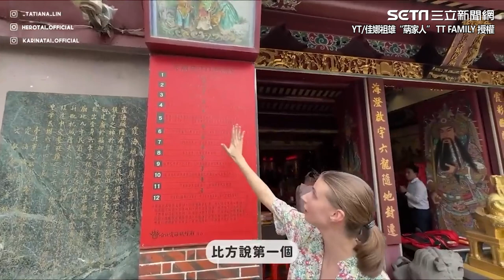烏克蘭妹妹月老廟前跳繩 高喊：神啊！請給我一個男人！｜三立娛樂星聞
來源:YT/佳娜祖雄“蒳家人” TT FAMILY 授權